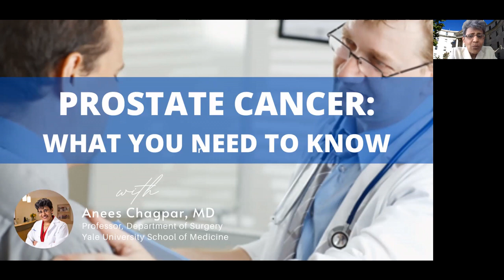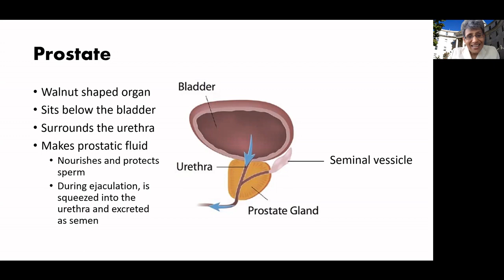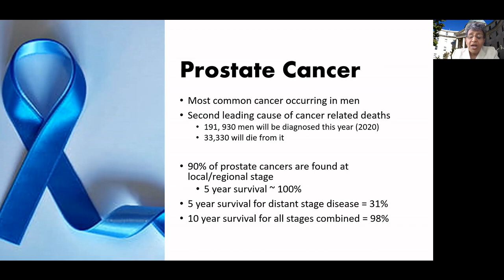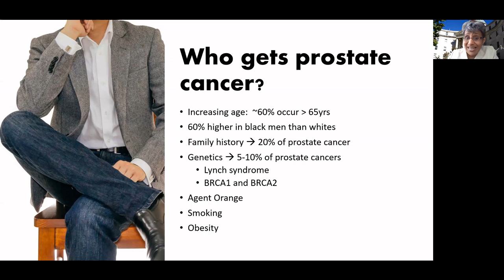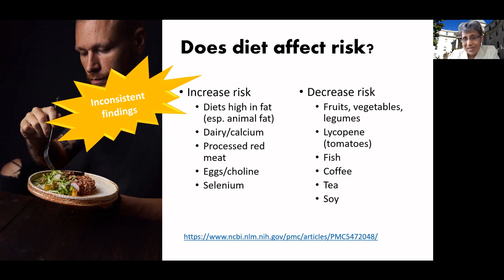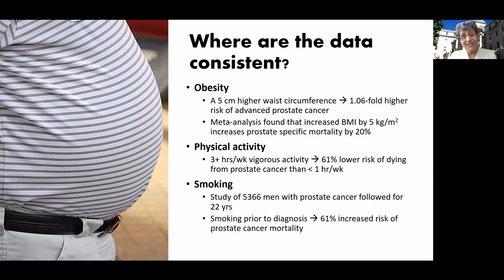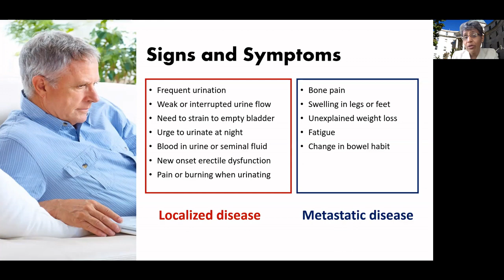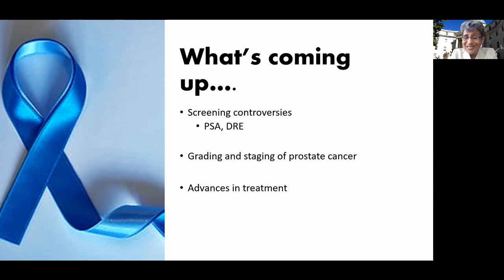PROSTATE CANCER 2020: What you need to know about risks and prevention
Prostate cancer is the leading cancer affecting men and the second leading cause of cancer related death in men.  This video covers what you need to know about who gets prostate cancer, what the risk factors are, what signs and symptoms to watch for, and how to reduce your risk.  We talk about diet, obesity, exercise and smoking, and break down the scientific evidence on each of these in terms of your prostate cancer risk!

Please let me know if you enjoyed this video and what other content you want to see. Leave me a comment in the box below. Our goal is to make this channel a community where you can find trusted, evidence-based, scientifically-backed, high quality information to improve your overall health and wellness.